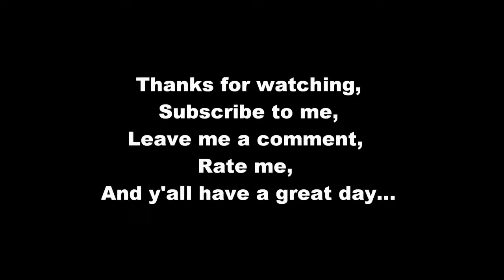12.17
Grand Marquis to the drag strip...wth